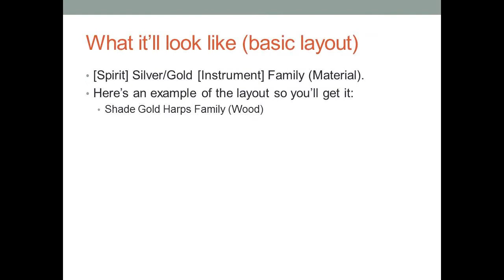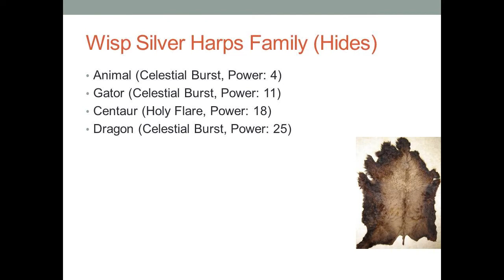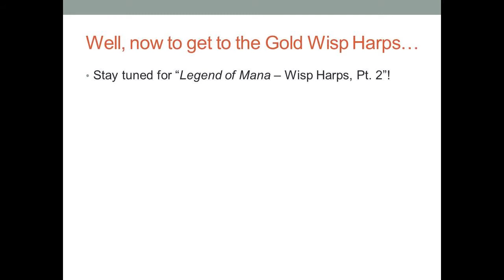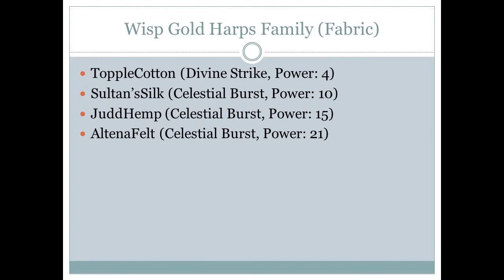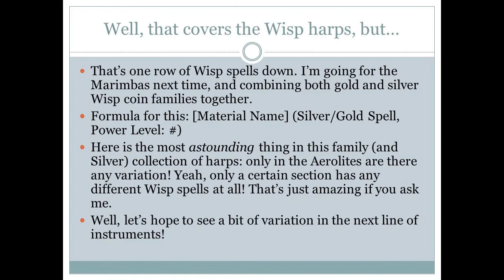Legend of Mana - All Wisp Harp Spells, Gold and Silver!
What's up, guys? Guess what, instead of just loading them separately by material, I'm going to do a single instrument and its' Gold and Silver coin variations! Here are all the Harps today, but I'll need some time for the Marimba instruments...

By the way, today's my birthday.